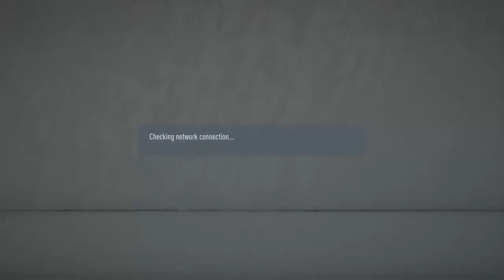Vpla Unidos fc